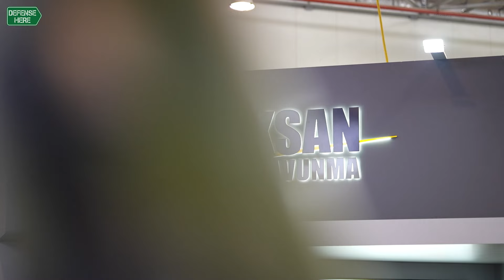Meteksan Savunma, Azerbaycan’da yeni işbirliklerine imza atacak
Meteksan Savunma, 24-26 Eylül 2024 tarihleri arasında Azerbaycan’ın başkenti Bakü’de düzenlenen, Avrasya ve Kafkasya ülkeleri başta olmak üzere dünyanın dört bir yanından delegasyonları  ağırlayan 5. Azerbaycan Uluslararası Savunma Fuarı ADEX 2024’te yeni ürünlerini ve ileri teknoloji çözümlerini sergileyerek ziyaretçileriyle buluşturdu.

Fuar boyunca yurt içinden ve dışından üst düzey ziyaretçilerini ağırlayan şirket, hem Azerbaycan’la mevcut ilişkilerini geliştirdi hem de uluslararası güvenlik ve savunma sektörü ile bir araya geldi.

Fuarda yeni iş birliklerine dönük görüşmeler gerçekleştiren Meteksan Savunma’nın genel müdür yardımcısı Burak Akbaş, DefenseHere.com’a sergiledikleri ürünler,  ihracat faaliyetleri ve Azerbaycan’la ilişkileri hakkında değerlendirmelerde bulundu.